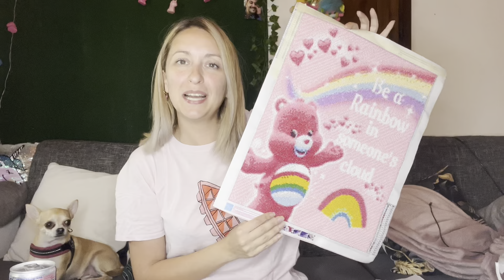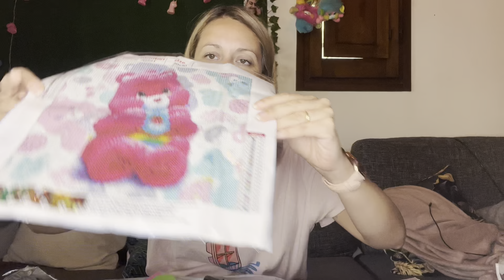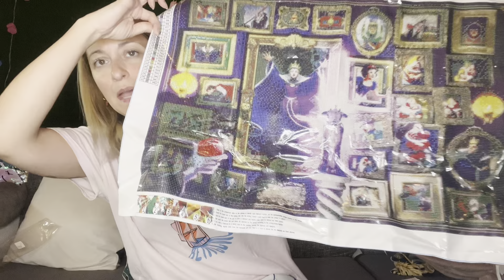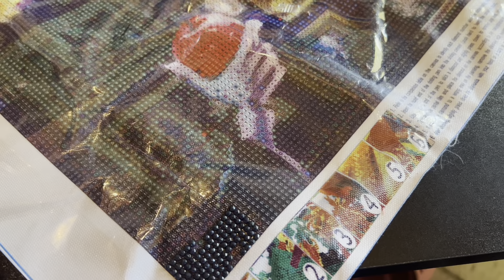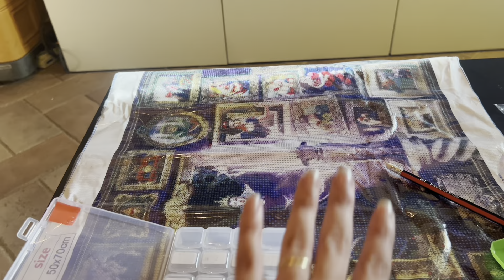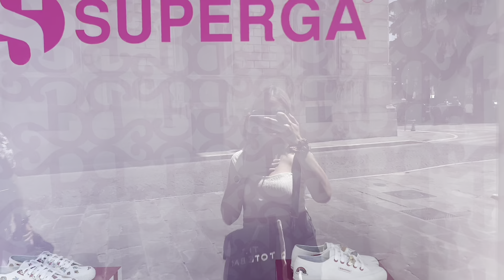WEEKLY VLOG Svuota la spesa, nuovo progetto ambizioso one day saving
MidYearSale